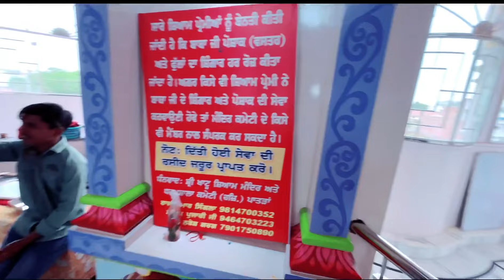Khatu Shyam mandir Patran || World Biggest Shyam Mandir || patran dhaam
Insta I’d :- thakurr__sukhraj

Searching tags :-

This is Sukhraj Thakur

I am Video Creator and Vlogger.